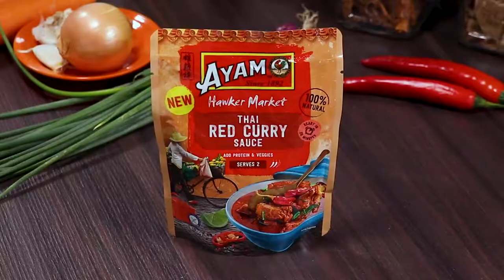AYAM™ Hawker Market | Thai Red Curry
Transport your tastebuds to Asia's iconic Hawker Markets!
Discover our NEW range of quick & convenient to use AYAM™ Hawker Market Curry Sauce and Soups.

Our products are available at Woolworths, Coles and Independents.

ABOUT AYAM™
Since 1892, AYAM™ have crafted the finest Asian recipes and delivered them straight from the source to homes around the world.

From Malaysia to Singapore to Thailand, and everywhere in between, our products capture the true essence of an Asian experience - multiple cultures, each with their own flavour traditions and local influences. This means a versatile range of delicious products designed to inspire hundreds and hundreds of flavoursome recipes.

We are dedicated to making healthy delicious products, free of allergens, preservatives and artificial colours - just real food of the highest quality.